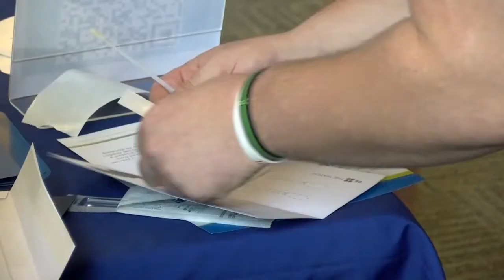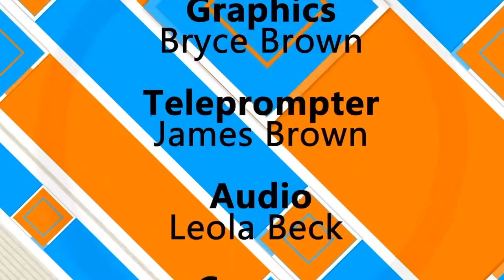UticaTV Overtime 3/30/22